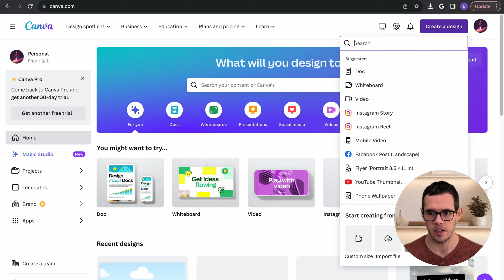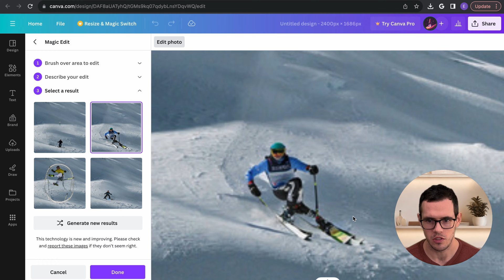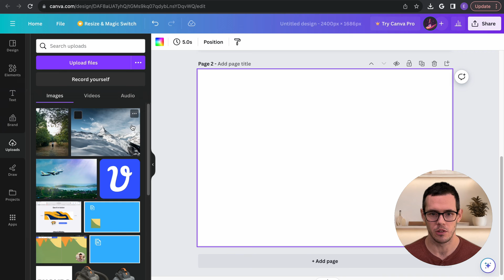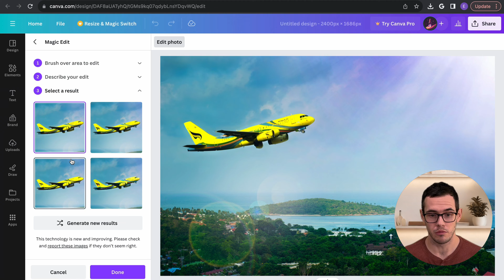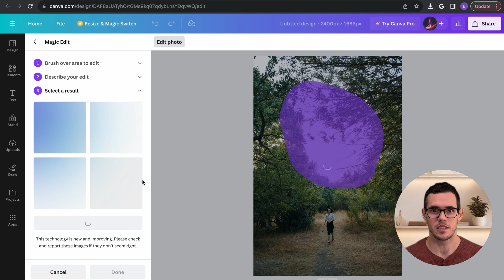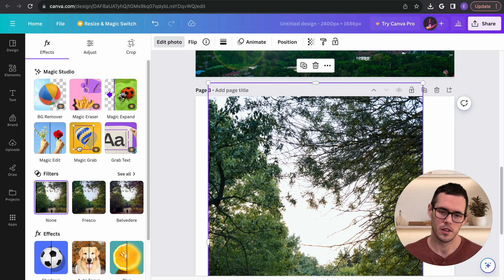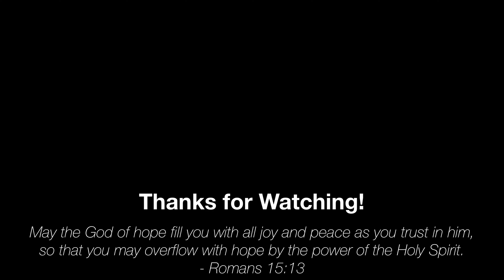Generative Fill Using Canva's Magic Edit Tool | Cancel Your Adobe Subscription!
In this video, we're exploring Canva's Magic Edit tool, discuss some of the features, and test it with a few different photos to see how it performs. This is a generative AI tool that is part of Canva's free plan and offers a very advanced tool in a simple and easy to use package.